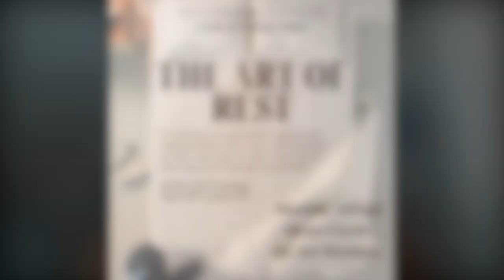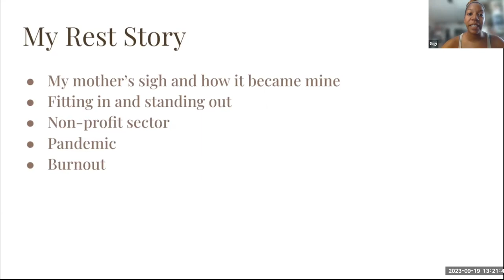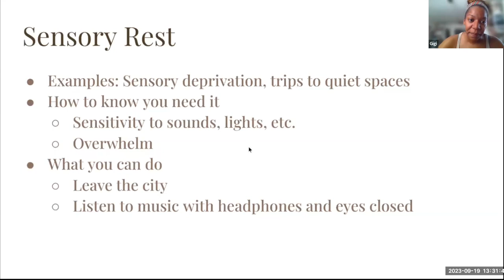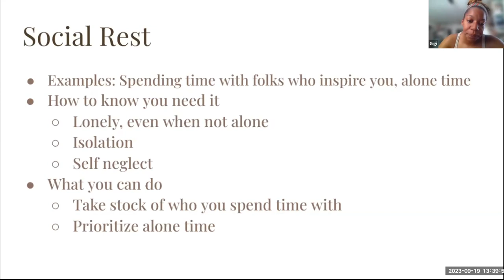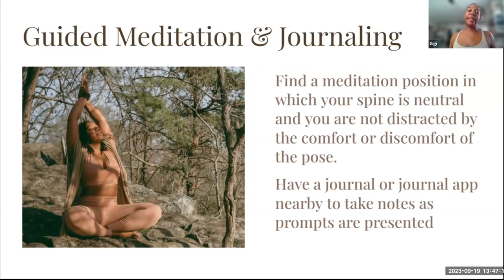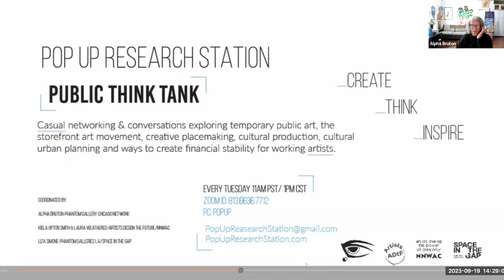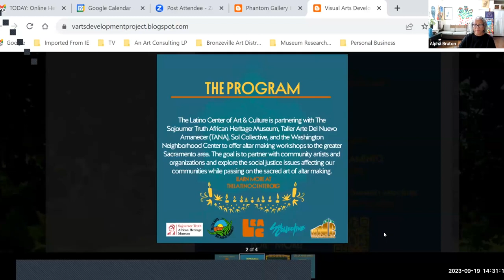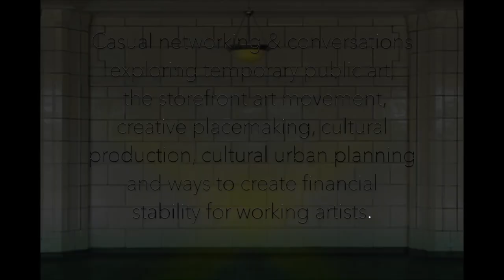The Art of Rest facilitated by Gigi of Liminal Grace part 2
Are you interested in exploring the profound impact of rest on our creativity and overall wellbeing?
The art of rest  is a Place for Collective Reflection, Imagination, and Transformation.

A monthly conversation about our relationships with rest, the function of rest, the role of rest in our art & how rest can change the world!

About the Facilitator:
Gigi is a 200-hr certified yoga instructor and eternal student of life. In 2021, she founded Liminal Grace aiming to help folks navigate life with mindfulness, confidence and ease. Gigi’s teaching reflects these intentions by honoring the nuances of the human experience while encouraging individual power and curiosity along the way. Liminal Grace offers live yoga and meditation sessions, corporate wellness programming and retreats, educational mindfulness courses, and hosts mindfulness events and retreats.

About the
Pop Up Research Station Cafe

Weekly online zoom meeting taking place every Tuesday on Zoom 11 am PST/ 1pm CST/ 2pm EST for two hours.

Passcode: pop-up

Pop Up Research Station is a consortium of art consultants who host a weekly online virtual (zoom) cafe.  We have conversations about temporary public art, creative place making, pop ups, urban planning, art in storefront programming, artist owned artist housing, mutual aid, and creating a financially sustainable life doing the work we love.  We envision the cafe as a portal for shared knowledge, a resource of best practices, ongoing professional development, and a place for moral support to enhance our collective impact.

Coordinated by:
Alpha Bruton- Phantom Gallery Chicago Network
Liza Simone-Phantom Galleries LA/ Space in the Gap
Kiela Upton Smith & Laura Weathered- Artists Design the Future/ NNWAC.

PopUpResearchStation.com